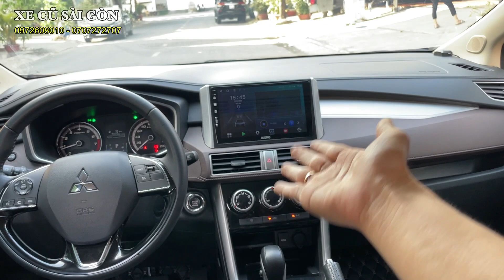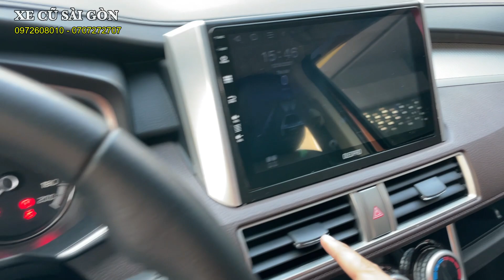Xe Nhật bền bỉ, tiết kiệm, 7 chổ nhập khẩu giá rẻ: Mitsubishi Xpander Cross | Mua xe giá tốt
Xe Cũ Sài Gòn bán xe: Mitsubishi Xpander Cross

- Model: Mitsubishi Xpander Cross 1.5 AT số tự động
- Sản xuất: 2021
- Biển số: Tỉnh
- Màu: Cam
- Odo: 35.000 km
- Xuất xứ: Indonesia

Trang bị: Màn hình cảm ứng, ghế da, bọc trần, cảm biến, đèn LED, smartkey khởi động bằng nút nhấn, hệ thống 6 loa, kết nối USB/Bluetooth, phanh ABS, phân bố lực phanh điện tử, hổ trợ phanh khẩn cấp, hỗ trợ khởi hành ngang dốc, cân bằng điện tử, 2 túi khí trước, camera lùi, cảm biến lùi, ga tự động, lót sàn, vv...

1. Động cơ, hộp số chưa từng đại tu.
2. Không đâm đụng ảnh hưởng tới khung xương, kết cấu xe.
3. Không thuỷ kích.
4. Hồ sơ, pháp lý rõ ràng.
5. Nguồn gốc xuất sứ rõ ràng.